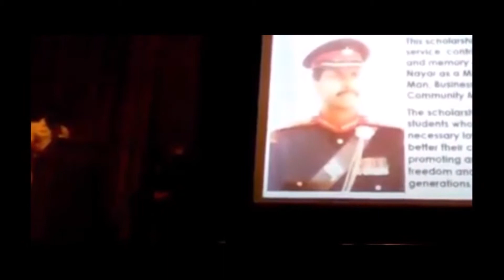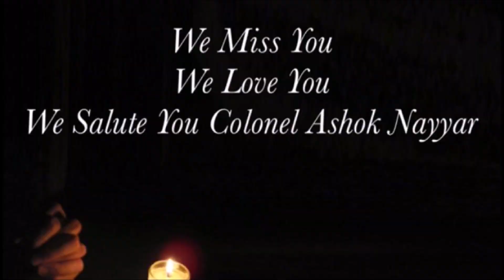Colonel Ashok Nayyar Memorial Project